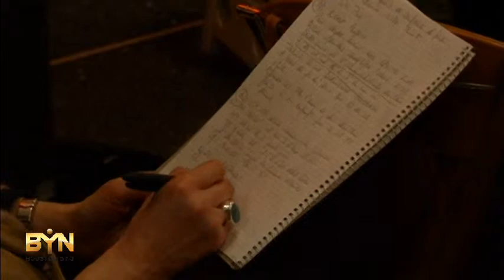3277WD FRANCE-CHINA DONGFENG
3277WD FRANCE-CHINA DONGFENG